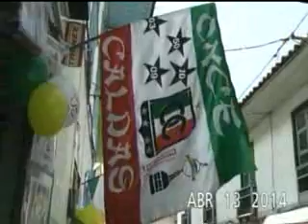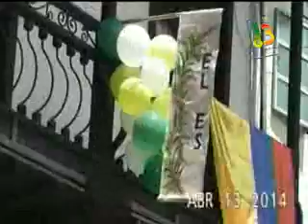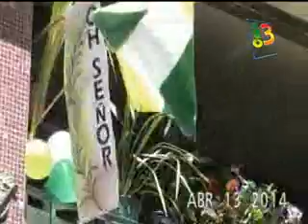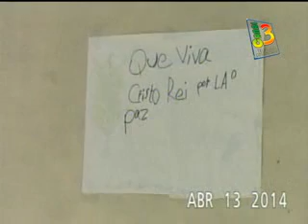PACORA CALDAS RESUMEN SEMANA SANTA 2014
PRODUCE CANAL TRES CANAL COMUNITARIO DE PACORA ABRIL DE 2014